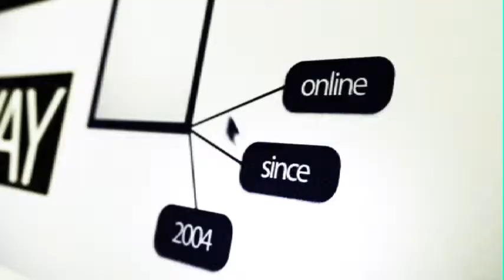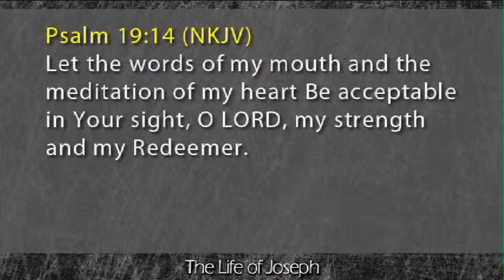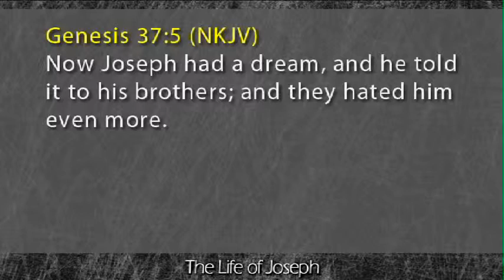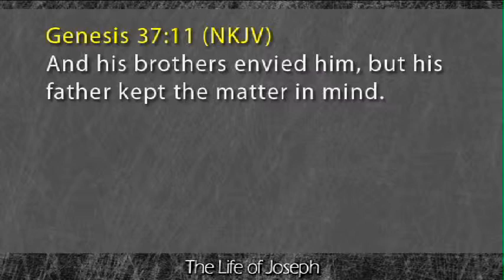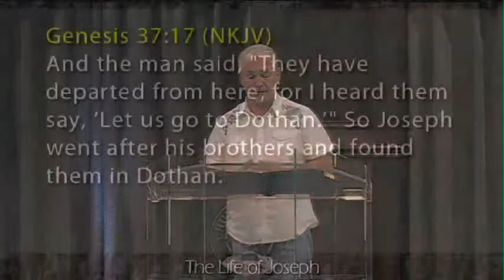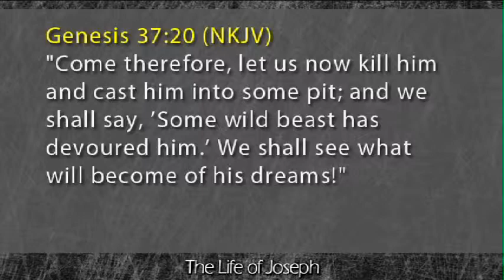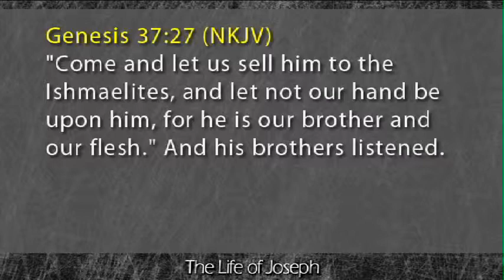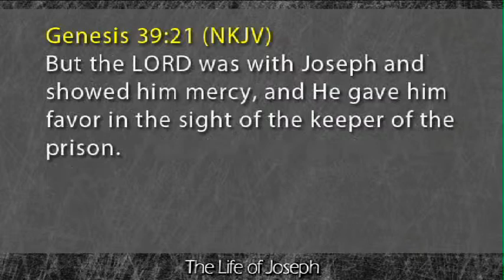"The Life of Joseph, Pt. 2: Motivations"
Pastor Ron Hammonds
churchOnline / Golden Triangle Church on the Rock